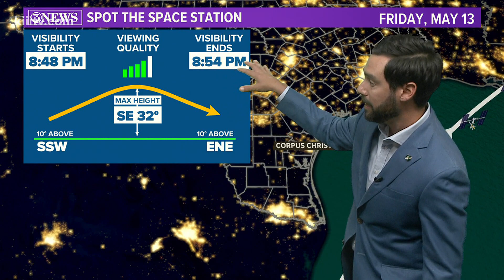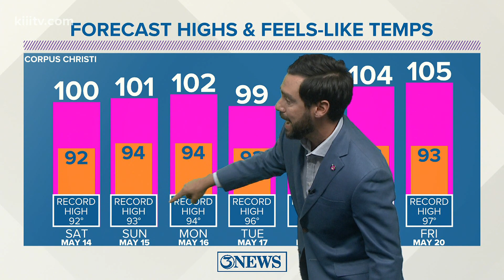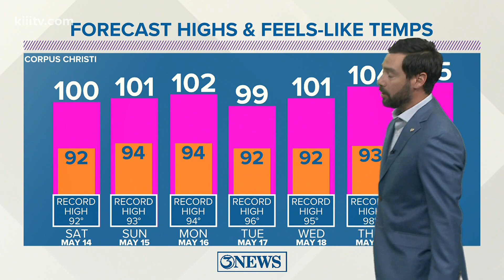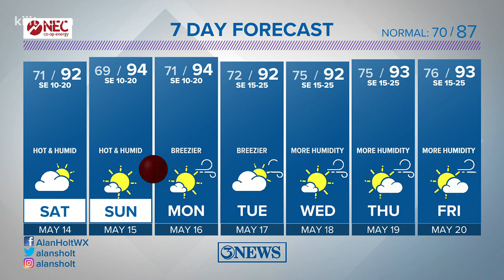Weekend Forecast: Hot & humid weather continues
High temperatures will top out in the middle to lower 90s over the next 5-7 days; about 5-10 degrees above seasonal average. No rain in sight.